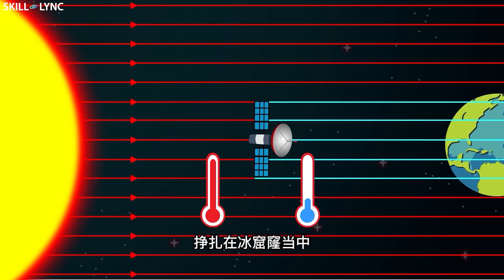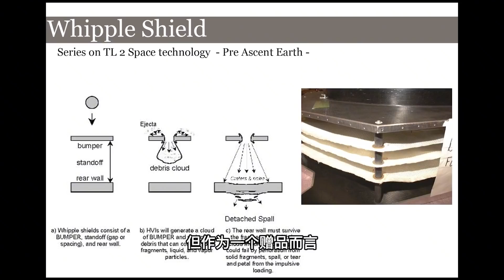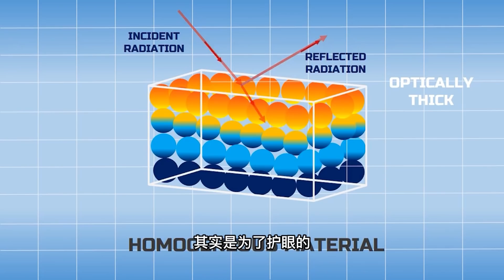宇宙飞船为何要裹层金？把航天飞机熔了，能炼出多少金来？【科学火箭叔】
本频道制作的所有视频都是为了向观众传递有趣的科普知识，绝对符合平台的使用政策。 如果把美国的“发现号”航天飞机熔了拿来炼金，能炼出多少黄金来？答案是大约41公斤.
宇宙飞船为何要裹层金？把航天飞机熔了，能炼出多少金来？